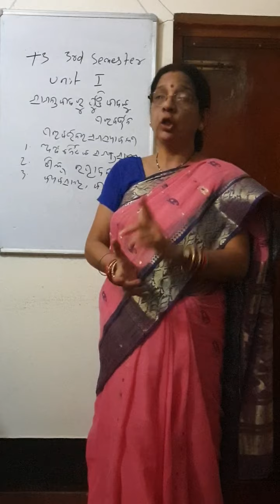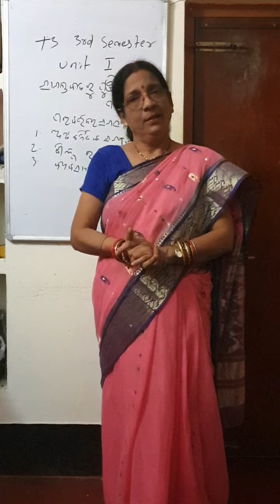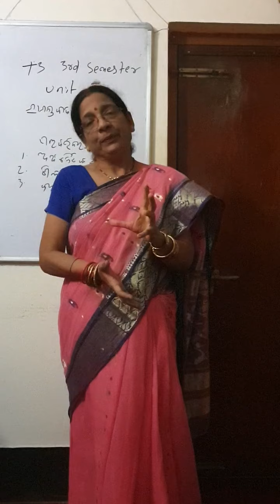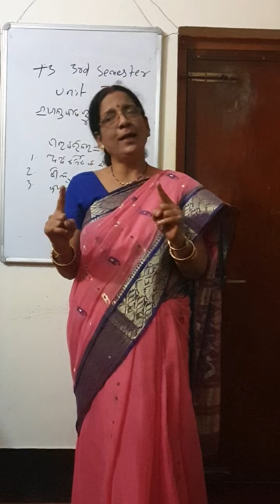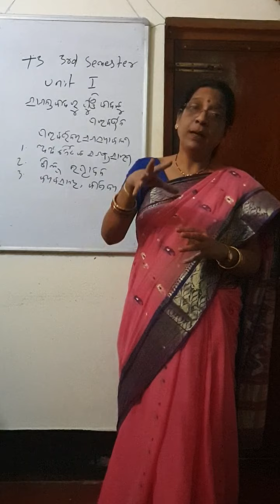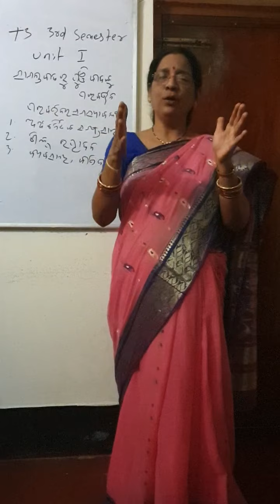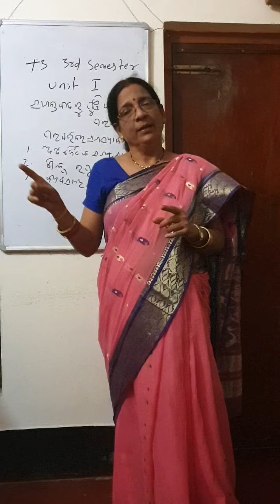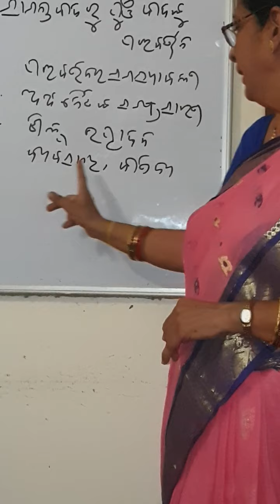The Transition from Feudalism to Capitalism Part 1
This video is only for +3 2nd year Hons students.
Any doubts please ask in the comment section below.
(NO TROLLS PLEASE)